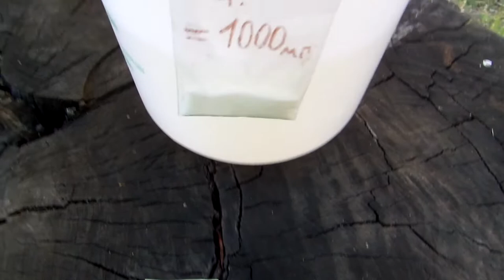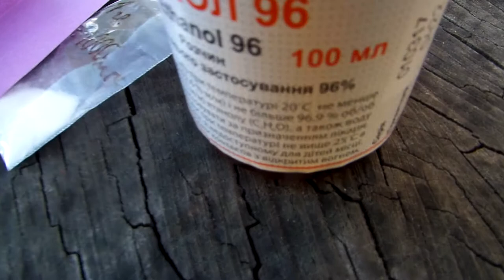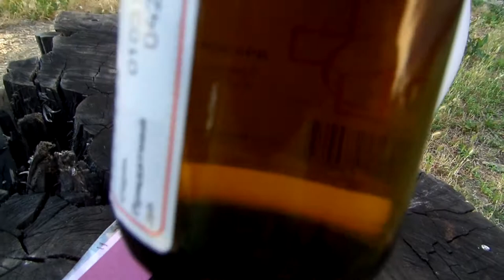Инструкция по применению Гиббереллина. Gibberellin GA3 90%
Гиббереллин для винограда используется с 1960 года. Это самый проверенный и основной стимулятор роста и опыления.